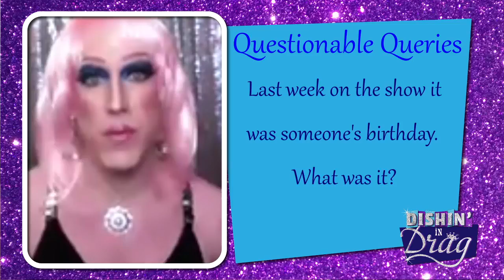Dishin' in Drag: February 22, 2021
Join Priscilla Poppycocks (aka Dominick Varney) each week as she kikis with superstars from PTC’s past & present! You never know what stories and laughs will show up when you’re dishin’ with Priscilla! A Free Dessert as part of our 47th Season: Digitus Theatrum
Guest Line-up: Hans-Stefan Ducharme, Christie Robinson, Rebecca Bailey, Ben Laymen